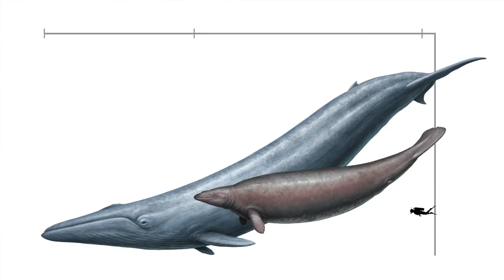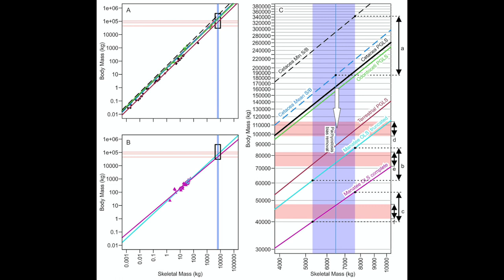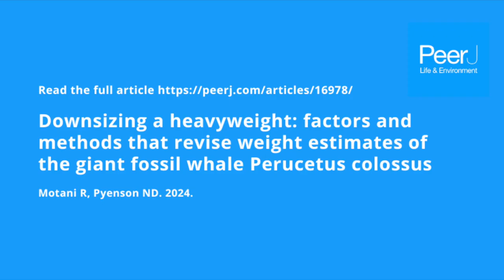Downsizing a heavyweight: factors and methods that revise weight estimates of the giant fossil whale